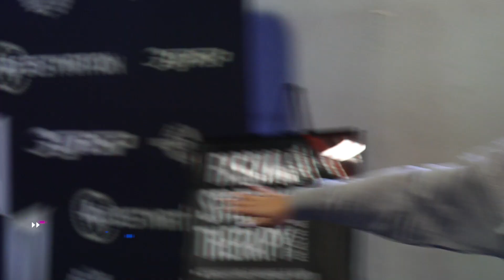Train Together Slay Together - Frida Paulsen & Kaylin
Best friends Frida and Kaylin are both from Las Vegas and they made the trip to Destination for some training, shoots and southern hospitality.
We get to understand the friendship between these ladies and their approach to balance, competition, making money and just having fun and enjoying life.
Here they train shoulders with Ian Gaines as they are in their growing phase for their 2023 competitive seasons BOTH aiming for an Olympia qualification in wellness and bikini categories.